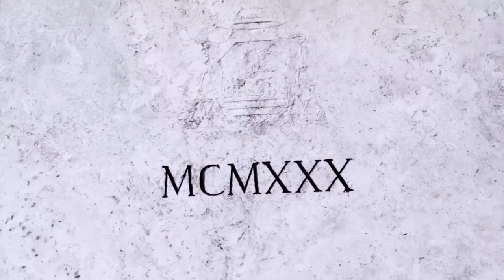STILL LOVING YOU en ESPAÑOL (TE AMO AÚN) por Leandro Hladkowicz Scorpions cover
STILL LOVING YOU EN ESPAÑOL Scorpions cover

Haz posible mi próximo cover.. Dona!

Hola a todos. Soy Leandro Hladkowicz, de Italia, y en esta oportunidad les presento una nueva adaptación al español, esta vez un gran clásico de la mítica banda Scorpions.

Este video ha sido realizado junto a OKTOPUSCA de Leo Rossi.

LETRA (Adaptación al Español por L.Hladkowicz)

Hay que esperar, yo tendré tu amor otra vez...
Alli estare, alli estare...
Amor solo amor, me traerá tu amor otra vez...

Hay que luchar, y ganar tu amor otra vez,
Amor solo amor, podra romper esta pared...

Si puedo otra vez del principio empezar
se que cambiaré lo que mato nuestro amor.
Tu orgullo es la pared que no puedo escalar
Una oportunidad... volver a empezar... Te amo aun.

Hay que intentar confiar en mi amor otra vez...
Amor, nuestro amor, no puede echarse a perder

sé que cambiaré lo que mato nuestro amor.